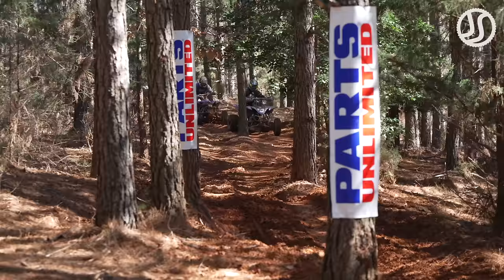Insane QUAD CHAOS 🤯 GNCC Big Buck 2023 Pro ATV by Jaume Soler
Best of Quad Cross Enduro with Hillclimb action, crash and show at VP Racing Fuels Big Buck Grand National Cross Country Series in Union, South Carolina (USA). More than 1000 quadcross battle!!

XC1:
1. Brycen Neal (Yamaha #1)
2. Cole Richardson (Yamaha #4)
3. Hunter Hart (Yamaha #3)

XC2: Steve Harrell (Yamaha #12)
4x4 Pro: Cody Collier (Can Am #1)
Women XC: Jessica Elioff (Yamaha 418)